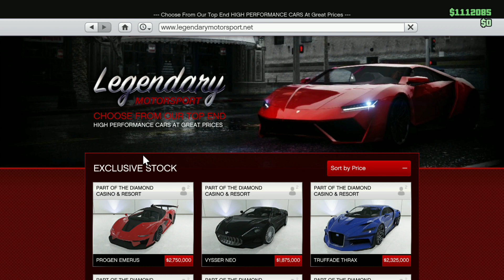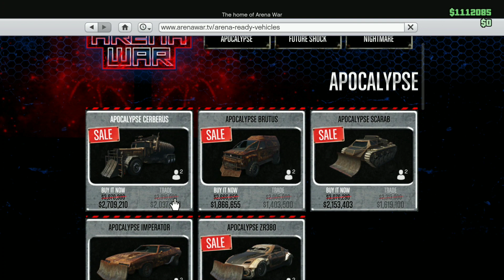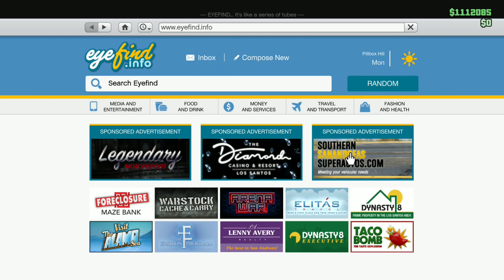TheProfessionals Weekly Update: New DLC car, 2x money, Sales, Discounts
In todays video The Professional decided to collab with me yet again ( Surprise ) and cover the weekly news about new grand theft auto 5 tuneables. We have some 2x money opportunities, discounts, sales. We have a new car on gta 5 dlc update drip feed that we will buy and test drive.
   Hope you guys like my silly impression of TheProfessional.

Have a wonderful week guys!